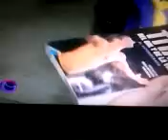Mauro Gonzalez en Todo Dicho Part2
La sorpresa realizada a Mauro González, un joven solidario de Baradero que lucha por su Club Atlético, en el programa Todo es posible de Telefé el domingo 29 de julio de 2012.